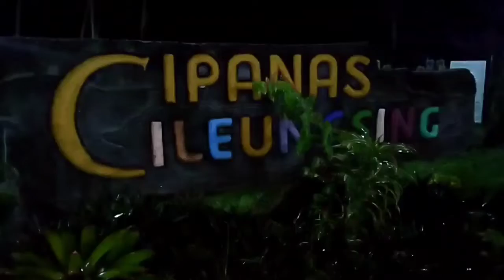SENSASI MANDI DI MALAM HARI DI PEMANDIAN AIR PANAS CILEUNGSING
menambah gairah badan menjadi segar bugar kembali